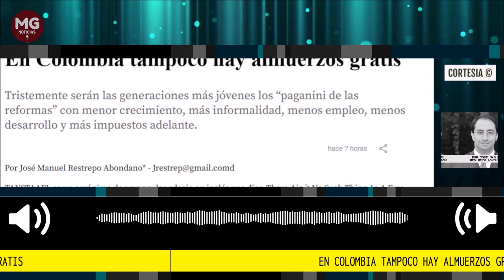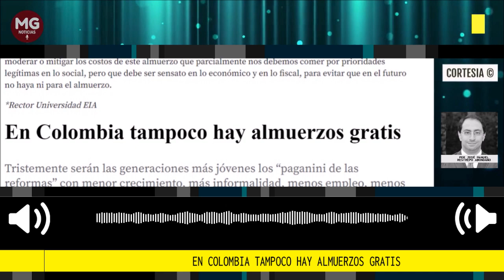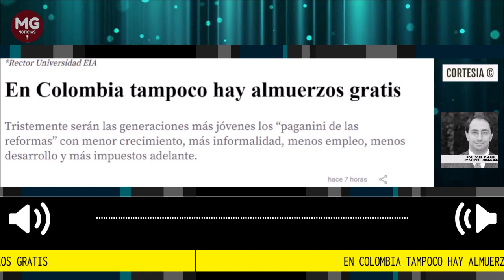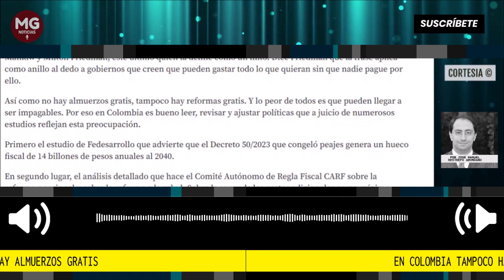EN COLOMBIA TAMPOCO HAY ALMUERZO GRATIS 🔴 Por José Manuel Restrepo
Tristemente serán las generaciones más jóvenes los “paganini de las reformas” con menor crecimiento, más informalidad, menos empleo, menos desarrollo y más impuestos adelante.